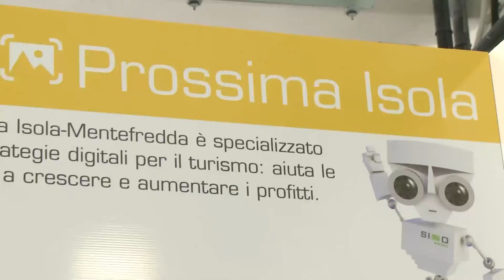SINNOVA 2017 - Intervista a Daniele Idini (Prossima Isola)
Ecco l'intervista a Daniele Idini della società Prossima Isola, che a SINNOVA 2017 ha portato il progetto Mentefredda.

SINNOVA 2017 è stata la quinta edizione del Salone dell'innovazione in Sardegna. Si è svolta nella Manifattura Tabacchi a Cagliari dal 5 al 7 ottobre.